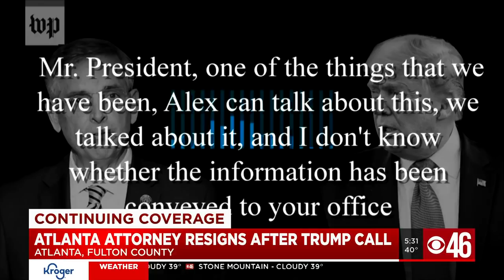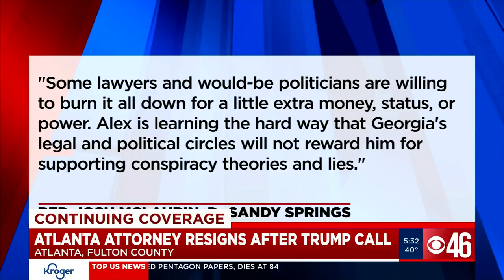CRISIS AT THE CAPITOL: Atlanta lawyer resigns after Trump call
We've now uncovered the identity of the "Alex" mentioned during the call between President Trump and GA Secretary of State Brad Raffensperger.